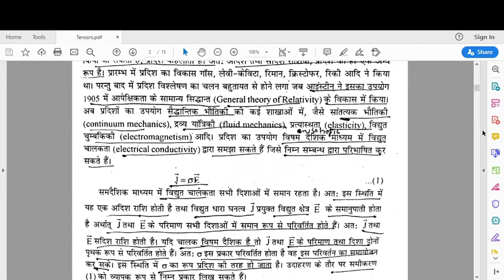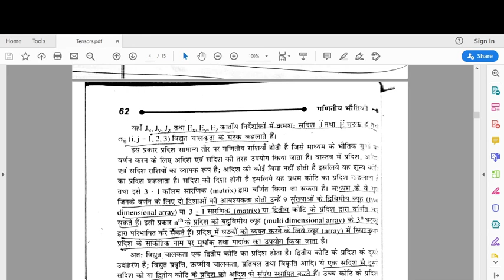Introduction of Tensors (B.Sc. Part II)